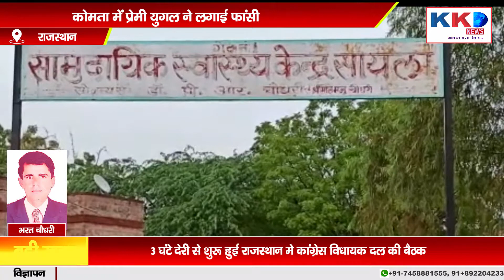राजस्थान से उत्तर_प्रदेश तक, कही खुदखुशी तो कही हत्या ...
KKD NEWS भारत का सर्वश्रेष्ठ हिंदी न्यूज चैनल , KKD NEWS चैनल राजनीति, मनोरंजन, बॉलीवुड, व्यापार और खेल में नवीनतम समाचारों को शामिल करता है। KKD NEWS *KHABRO KI DUNIYA*

हमसे जुड़ें-- 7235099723, 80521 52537
KHABRO KI DUNIYA  से जुड़कर अपनी पत्रकारिता से समाज और देश को एक नया आयाम दें. KHABRO KI DUNIYA को आवयश्कता है... ऐसे महिला और पुरुष पत्रकारों की... जो इंटरव्यू कर सकें...जिन्हे इतिहास और राजनीति की समझ हो. संस्था को साथ मिलकर चलने में और आगे बढ़ने में सहयोग दे. आज ही अपने डॉक्युमेंट्स सेंड करें - 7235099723, Email - पर आप KKD लाइव एप्लिकेशन पर अपने व्यासायिक विज्ञापन और प्रचार प्रसार भी करवा सकते हैं...
आप वेबसाइट पर लॉग इन कर खबरों को पढ़ सकते हैं .